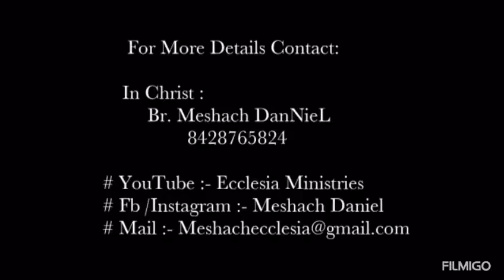Short meditation on psalms 139:1